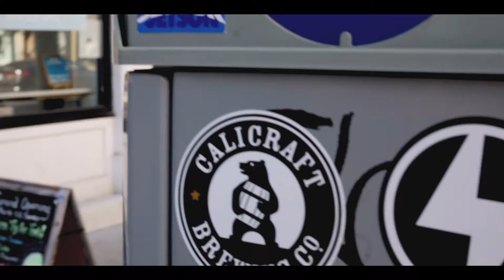Calicraft Goes to Rare Beer Fest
The Calicraft Crew had such an amazing time up in Cincinnati last weekend for Rare Beer Fest hosted by our friends at Rhinegiest Brewing! It was so much fun getting to meet brewers from around the country and sample so many different crazy rare beers. There is clearly a ton of amazing beer being brewed all across the country and we all couldn’t be luckier as beer drinkers. Beyond the Beer Fest itself, we got to explore the great city of Cincinnati, from Skyline Chili at 1 am, to finding Cincinnati’s best Pho spot - we couldn’t have enjoyed ourselves more, and are already itching to get back.